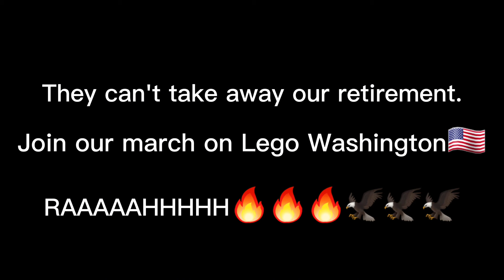Made this stopmotion for my english class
I ain't even going to lie, I went crunchtime to make this because I had like a single day💀